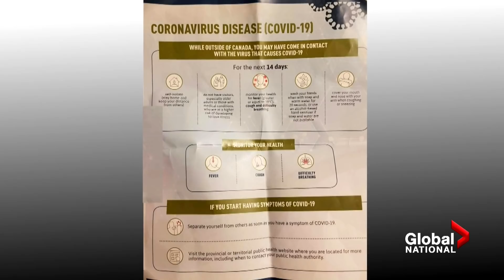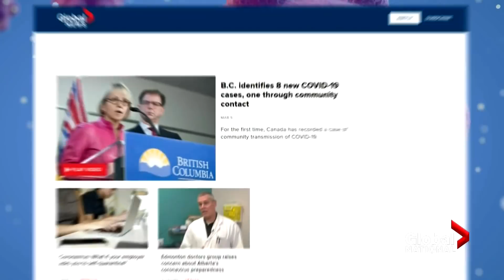Coronavirus outbreak: Canada invokes Quarantine Act, Alberta’s energy sector struggles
Anyone entering in Canada is now being mandated to self-isolate for 14 days. But as Mike Drolet reports, how the government will monitor and enforce the Quarantine Act, remains unclear. Plus, as the world comes to halt to battle the spread of COVID-19, Heather Yourex-West looks at how that has hit Alberta's already struggling oil and gas sector.